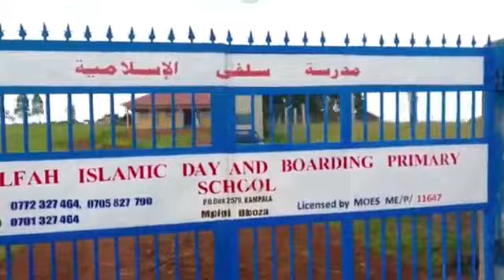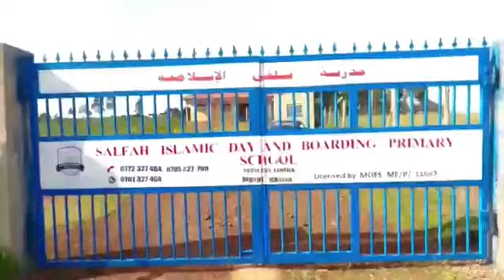Sheikh - Twantawi Muusa | TOPIC TAFSIIR SULATUL AL MASAD AYA 01 - 03 | DARUSU ONLINE